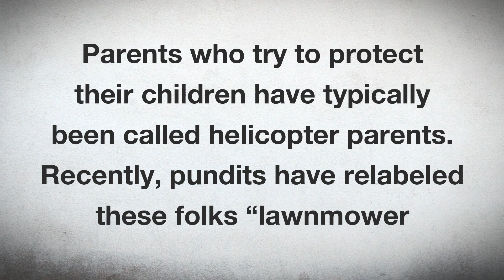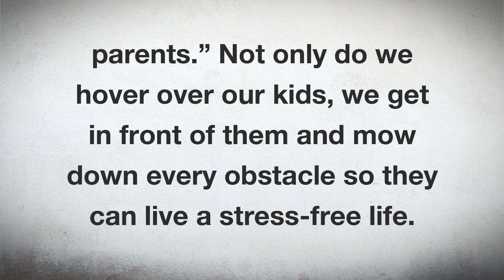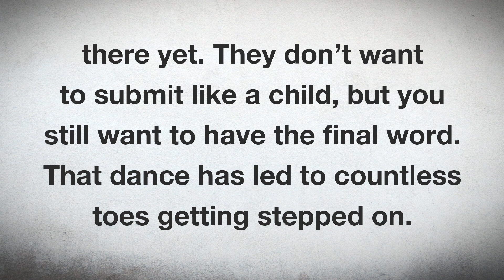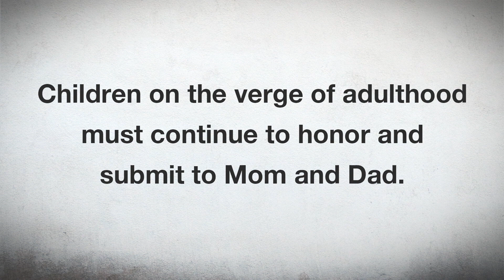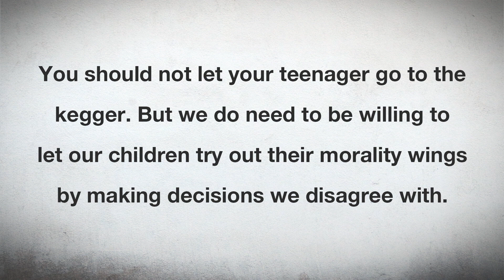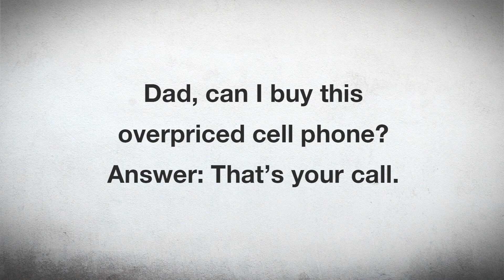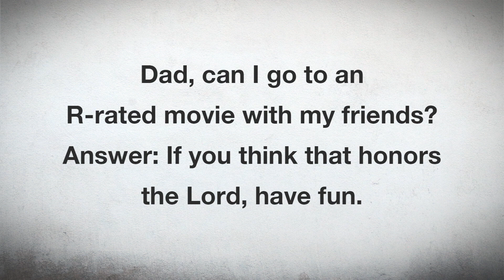The problem with being a Klingon Parent